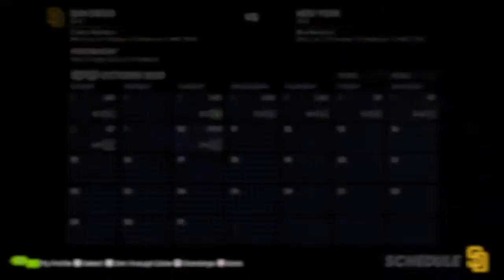Padres rebuild MLB the show 21 part 2